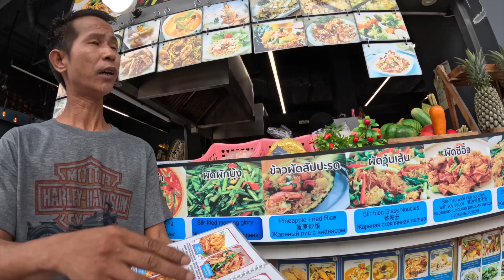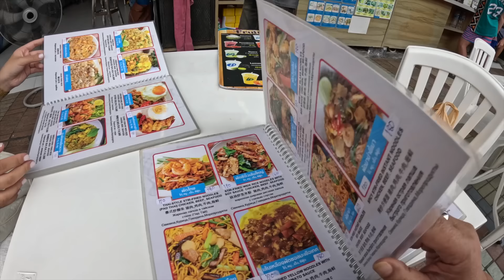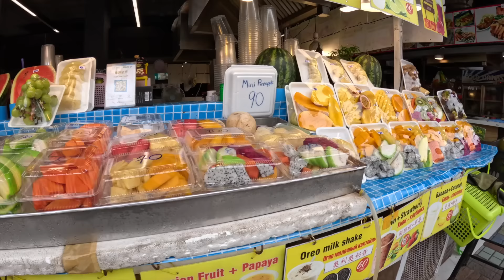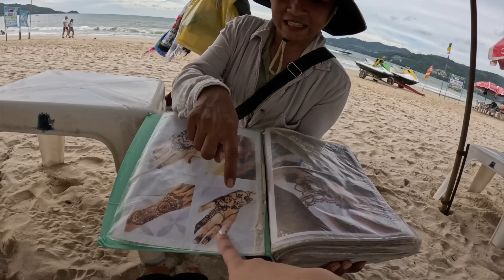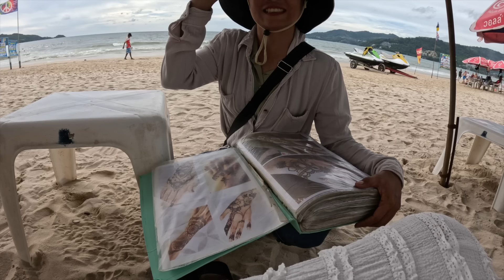PHUKET BEACH 🏖️ | WE GOT OUR FIRST HENNA'S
Hello everyone, Thank you for joining us for our first day at Thailand beach. We went and checked the local beach and I didn't want to leave. It was so beautiful there. but there's more to see & we hope, that you enjoy the video.